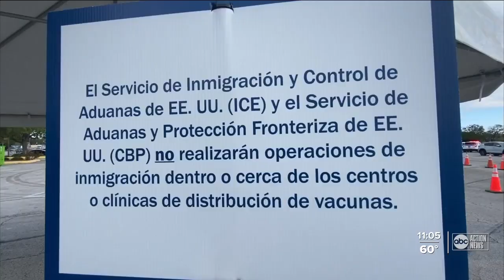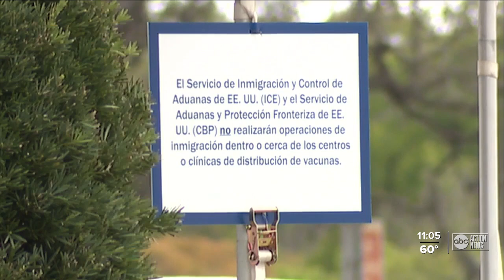FEMA: No immigration enforcement at vaccine sites, clinics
Signs at Tampa’s FEMA vaccination site hope to calm fears for undocumented immigrants who may be hesitant to get the shot.